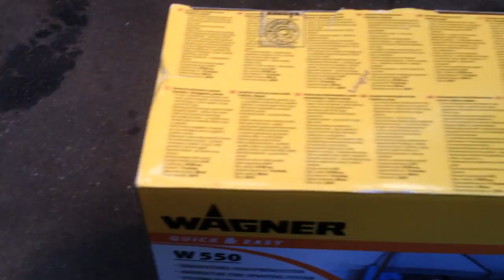Окрасочный аппарат WAGNER W550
Краскораспылитель WAGNER W550 — как правило используется для покраски железных и деревянных конструкций.

Пулевизатор WAGNER W550 — имеет компактные размеры и пользоваться им очень легко.
Для покраски краскопультом WAGNER W550 не нужно ни каких дополнительных приспособлений (компрессора, шланга, пистолета и.т.п.). Рекомендуется разбавить распыляемый материал (краску) водой, либо растворителем (в зависимости от того, какую основу имеет материал) и перемешать. После этого желательно процедить материал, чтоб не попадались различные крупинки и мусор (в домашних условиях это можно сделать при помощи обычных женских чулков). Потом просто залить материал (краску) в бачок, и можно начинать окрашивание.
Распылитель краски WAGNER W550 очень качественно наносит краску, чем не могут похвастаться традиционные кисточки и валики. Также им можно очень точно и тонко наносить окрасочные материалы, легко использовать в труднодоступных местах. Краска ложится равномерно, создавая идеальную поверхность. Краскораспылитель WAGNER W550 относится к разряду ювелирных с минимальными потерями распыляемого материала (краски). Это обусловлено уникальной, запатентованной конструкцией сопла. Дело в том что, при распылении краска вылетающая через сопло со всех сторон обдувается потоком воздуха, который направляет распыляемый материал "прямо в цель" и не дает возможность образовываться облачности. При этом окружающие предметы остаются чистыми.

Технические характеристики:
Тип распыления -- воздушный (система воздушного распыления HVLP),
Потребляемая мощность -- 280 Вт,
Максимальная подача краски -- 110 г/мин (подача регулируется),
Объем бачка для краски -- 800 мл,
Масса аппарата -- 1,3 кг,
Производитель -- J.Wagner GmbH, Германия.

Применяемые материалы краскораспылителя:
Пригодные к использованию — для любых жидких мало вязких красок, водорастворимых и содержащие растворители краски и лаки, грунтовок, полиролей, чистовых покрывных материалов в т.ч. автомобильные, морилки, средства защиты древесины и т. п.
Не пригодные к использованию — стенные краски (эмульсионные краски), краски и лаки содержащие тяжелые абразивные компоненты, фасадные и силикатные краски.

Комплектация краскораспылителя:
Сам аппарат W550 (компрессор турбинного типа),
Распылительная насадка с бочком 0,8 л,